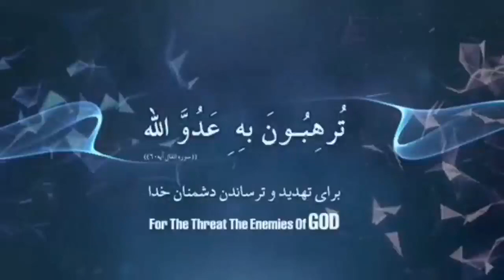Iranian Special Force. S.N.S.F (Abaabdollah Boys). 🇮🇷 Sepah (IRGC) Navy Special Force.🇮🇷